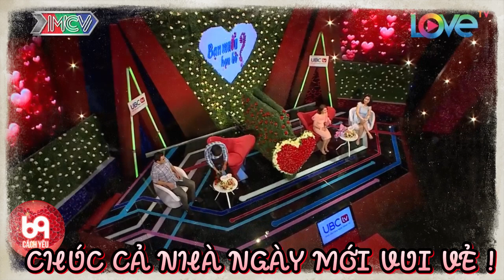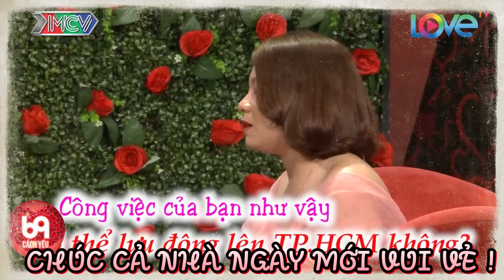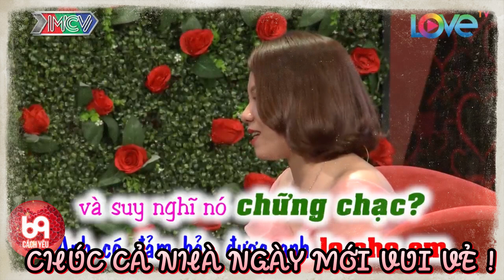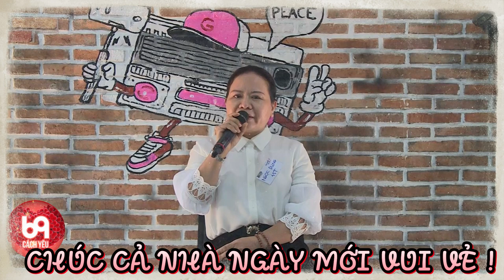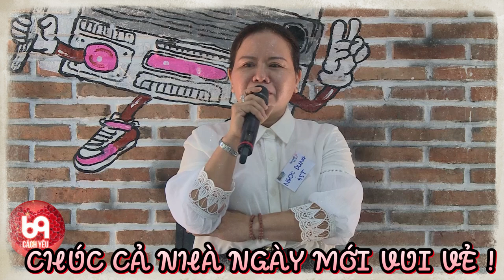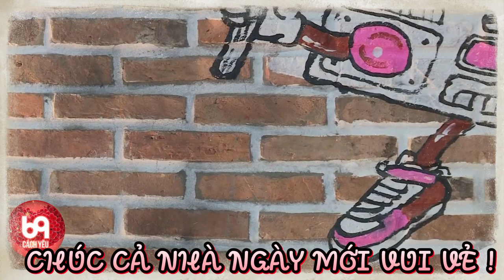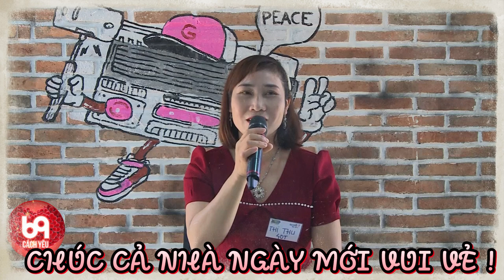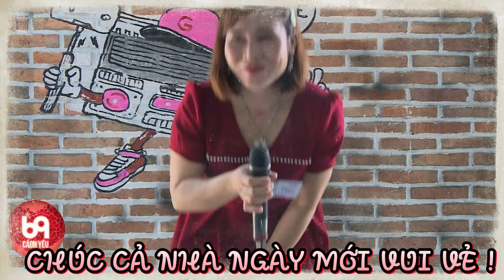Mẹ vợ tương lai cười tụt lưỡi với chàng trai tán con gái mình có 102 và cái kết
BMHH_428
69 Cách Yêu là trang cập nhật những chương trình hẹn hò, ghép đôi, mai mối hot nhất hiện nay BẠN MUỐN HẸN HÒ, HẸN ĂN TRƯA, VỢ CHỒNG SON, YÊU LÀ CƯỚI, MAI MỐI CÙNG NGƯỜI LẠ